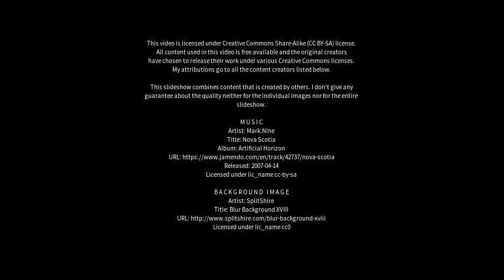Best places to visit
Best places to visit - Belūr (India) Best places to visit - Slideshows from all over the world - City trips, nature pictures, etc.